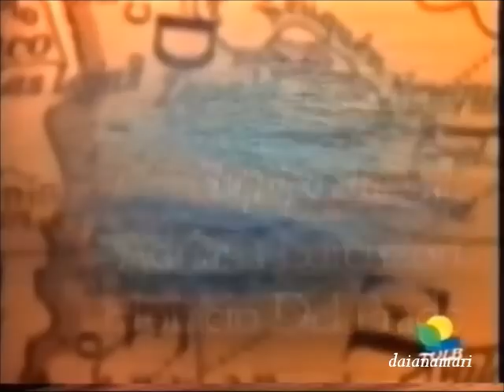Alén, Luz de Luna 132 - Gustavo Bermúdez